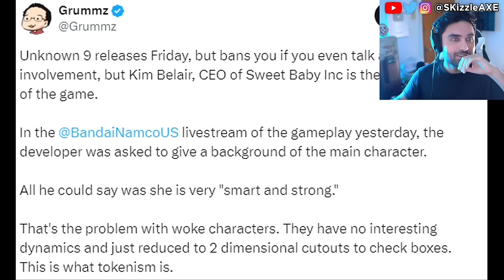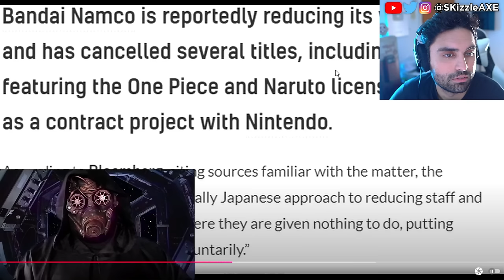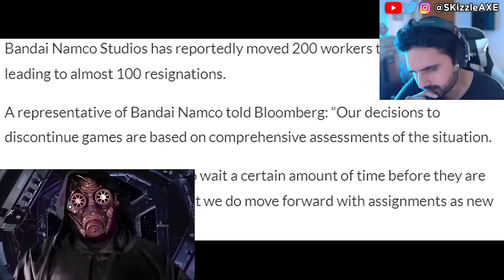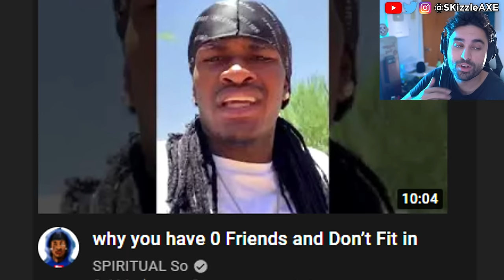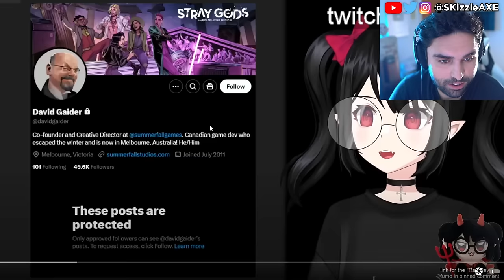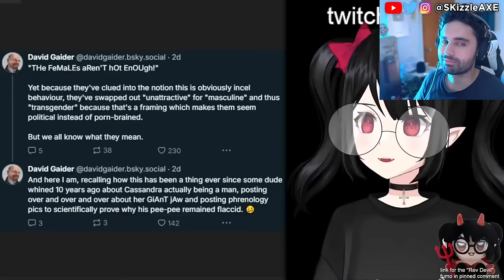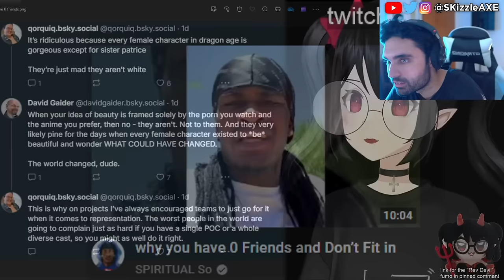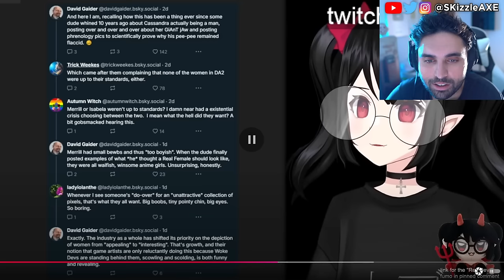WOKE Boycott Win... SHUT DOWN 😵 - Assassins Creed, Unknown 9, Sweet Baby Inc, GTA 6, COD PS5 Xbox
Dragon Age and Unknown 9 Awakening FLOPPING HARD. Bandai is already FIRING employees & CANCELING other games. Sweet Baby Inc just FIRED Chris Kindred… Ghost Of Yotei was exposed as worse woke disaster than we thought. Ghost Of Yotei Lead Actress Is A Radical Activist & ExSony Boss Says If You Dont Like It Dont Buy It. Previously we also covered: Insider exposed Assassin's Creed Shadows & Ghost of Yotei + Jin Sakai erased & Yasuke woke Backlash. Ghost of Yotei was exposed as worse woke disaster than we thought. Sweet Baby Inc gets blacklisted | company is fired by Square Enix and removed from future games. Ubisoft delayed Assassin's Creed Shadows. We're heard Sony PlayStation spent $400 million on Concord. Star Wars Outlaws reviews got fans upset. Dustborn Dev caught stealing GTA Assets & melts down on Twitter! Concord failure cost Sony $214,285.71… per player.

0:00 WOKE Sweet Baby Inc, Assassins Creed and Gaming
1:01 WOKE Unknown 9
10:25 brooo wtffff and WOKE Dragon Age The Veilguard